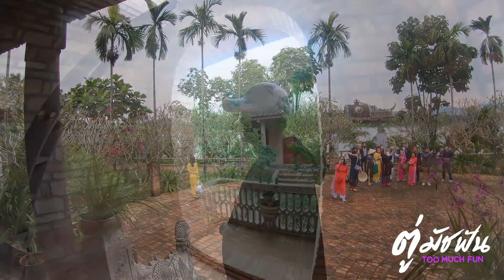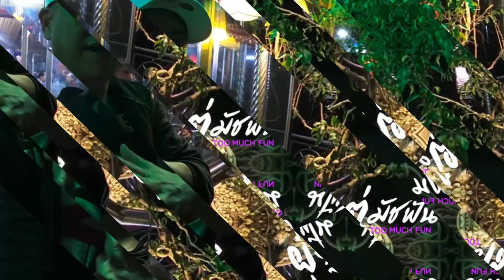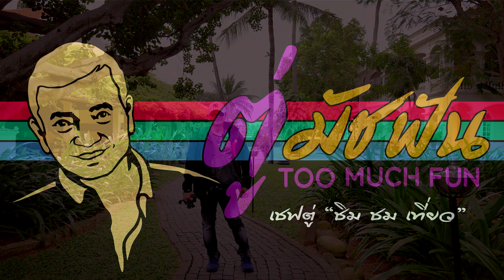พี่ตู่..พาเที่ยวเวียดนาม ดานัง ฮอยอัน เว้ ทริปก่อนโควิด19 Ep33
เข้ามาติดตามเป็นเพื่อนกับพี่ตู่กันนะครับ